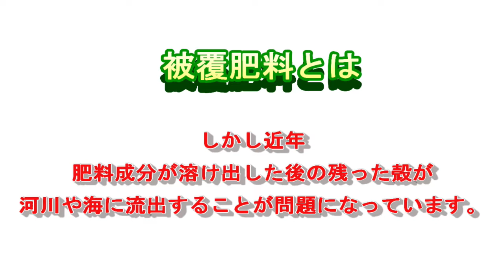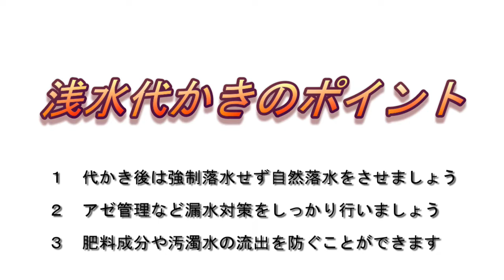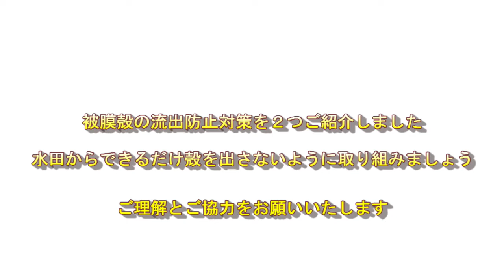プラスチック被膜殻流出防止対策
全国農業協同組合連合会がプラスチック被覆肥料の被膜殻の流出を防止するための対策動画を作成しました。
全国農業協同組合連合会広報・調査部広報企画課 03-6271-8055